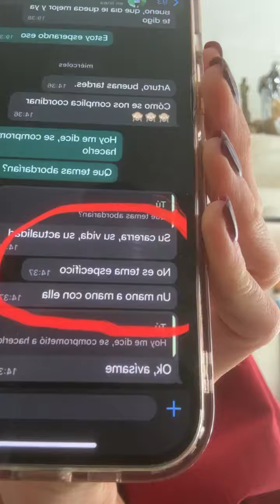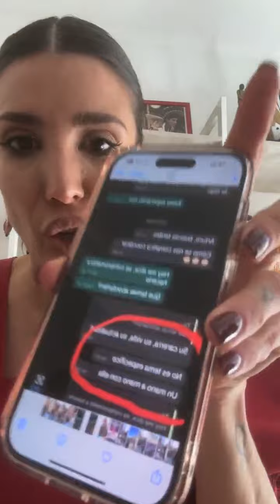El descargo de Andrea Rincón